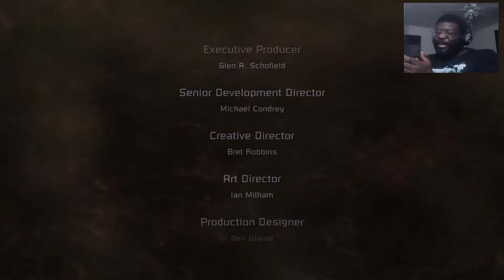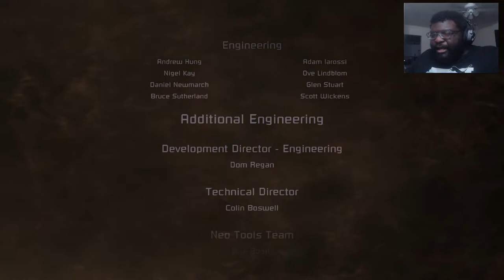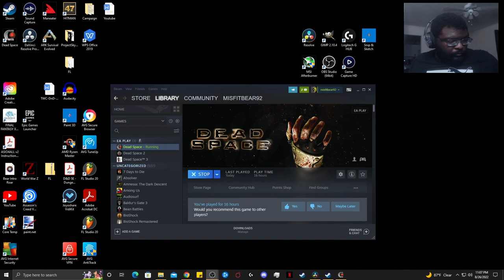We Are Whole | Dead Space END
wearewholewearewholewearewholewearewholewearewholewearewholewearewholewearewholewearewholewearewholewearewholewearewholewearewhole

Original Video►